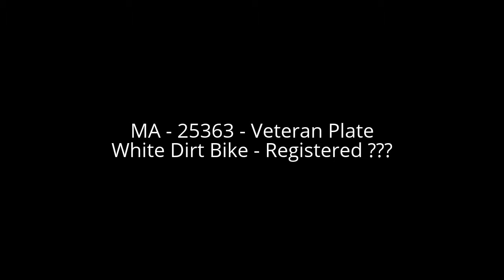10/3/2016 - MA 25363 Veteran - Pass on the right to run a red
This guy had just pulled a U-turn nearly clipping me about 20 seconds before pulling behind me at a red light. Evidently he couldn't wait the extra 10 seconds to wait for a green light and inched around me on the right. Dirt bike passes a group of about 6-8 cyclists in the parking lane jsut as the light turns green. He was easily going 25+ mph which would have left him zero time to react if a cyclist were to make a sudden movement in the lane.